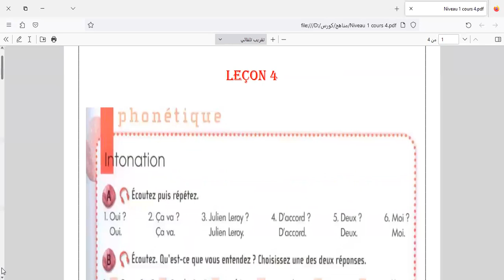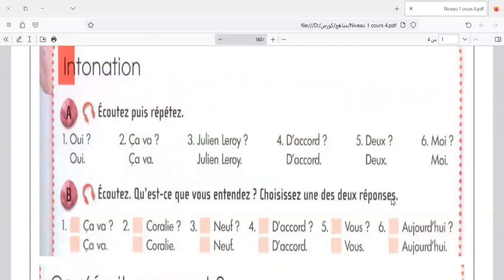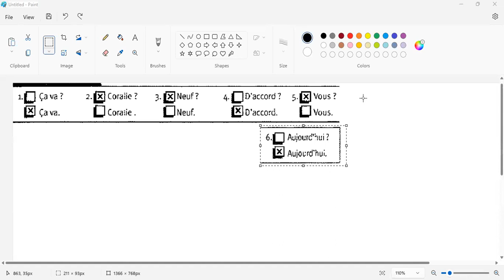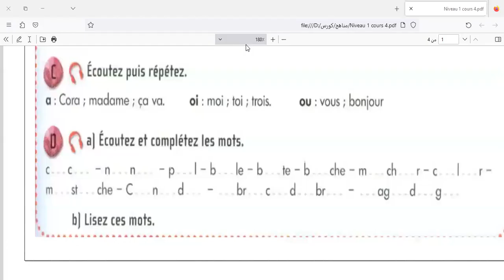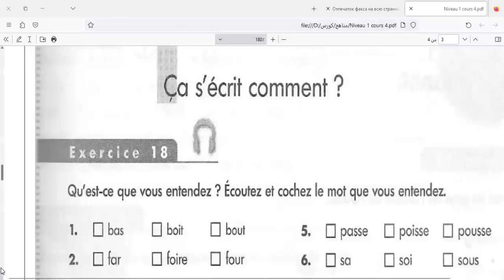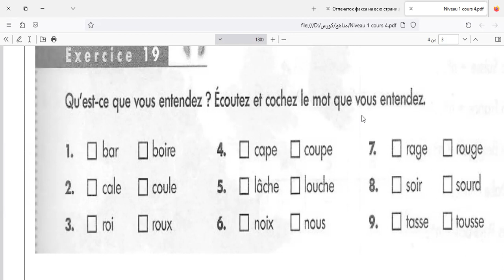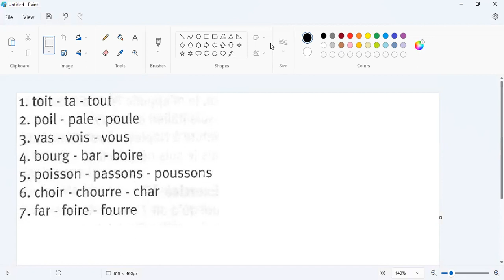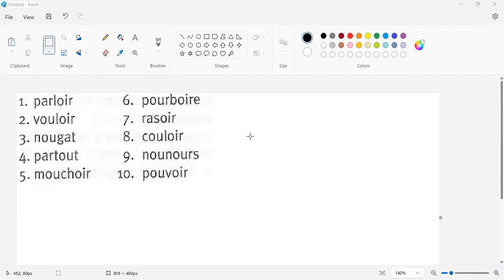Leçon 4 الحصة الرابعة